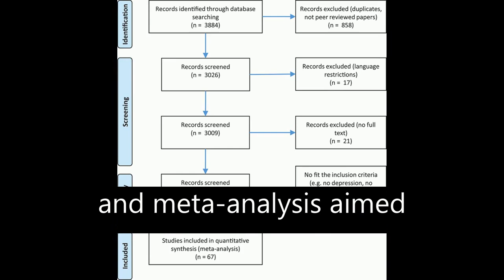The Relationship Between Burnout, Depression, and Anxiety: A Systematic Review and Me... | RTCL.TV